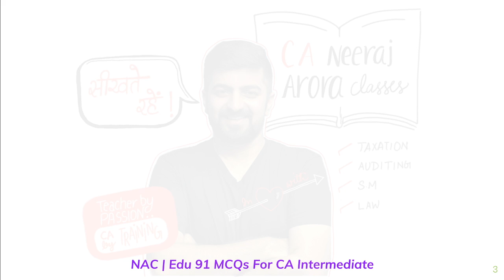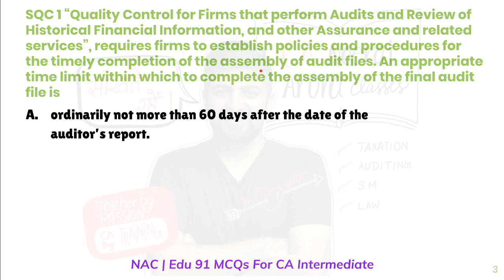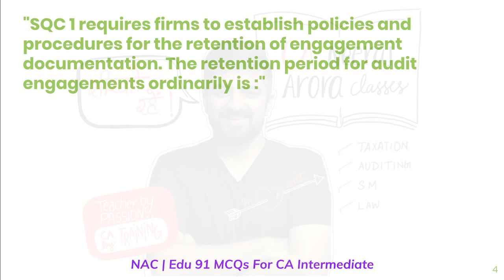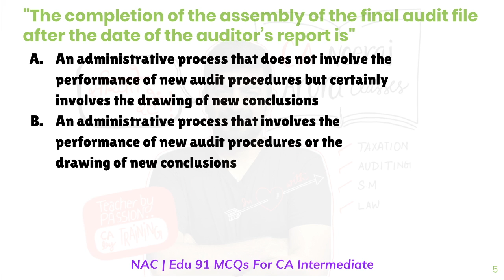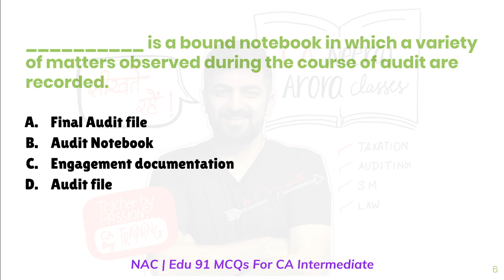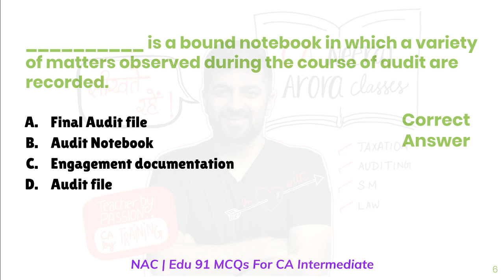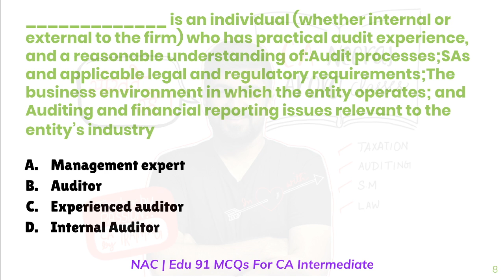Audit MCQ 08 Chapter 3 Basics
CA Inter Audit Pen Drive Classes
Audit CA Inter Pen Drive Classes
Audit Pen Drive Classes CA Inter